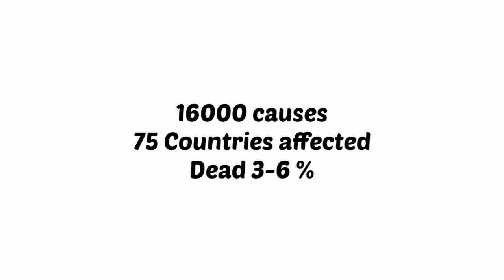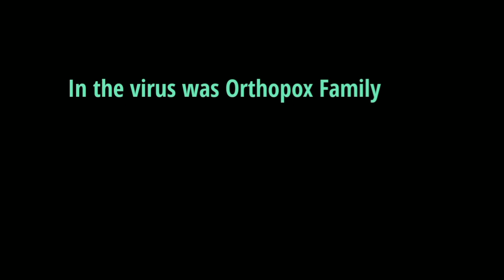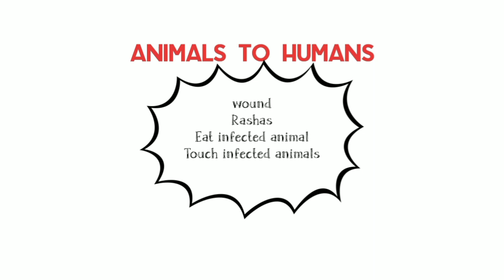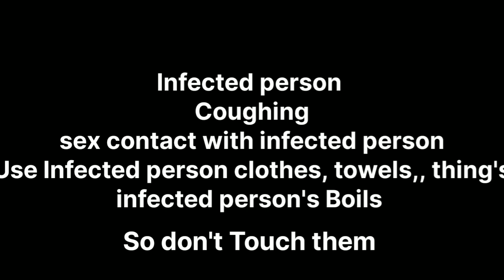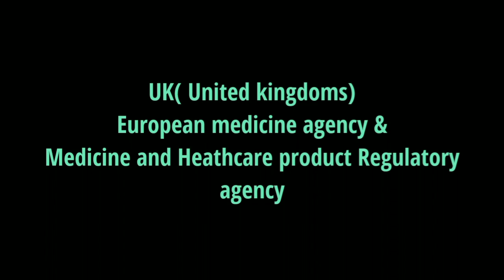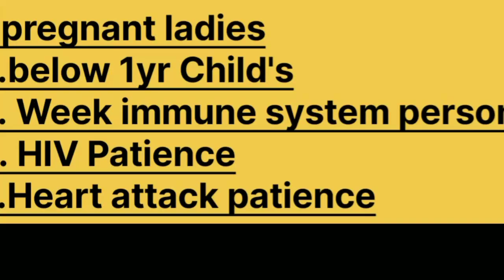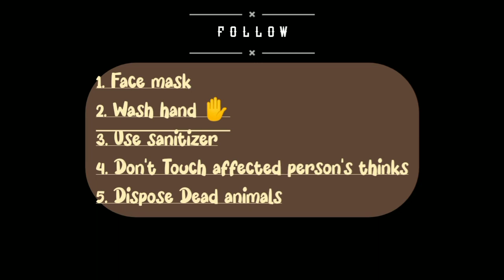உலக நாடுகளை எச்சரிக்கும் குரங்கம்மை நோய்.Monkeypox Global Emergency